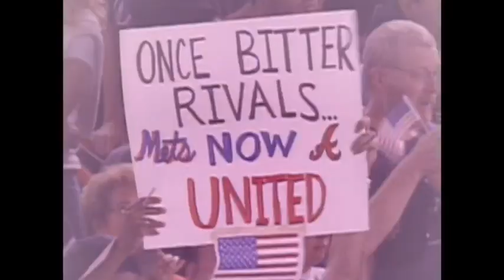Mike Piazza's Post 9/11 Home Run (2001) - Baseball's Best Moments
Sorry for taking so long to upload the rest of these.
Back in the mid to late 2000s, MLB.com ran a series I really enjoyed called Baseball's Best Moments: 3-4 minute clips of baseball's most memorable moments throughout history, including clips of the games and interviews with players and managers involved. I absolutely loved the series and it was probably one of the main things that got me into baseball.

However, in recent years the series has been essentially forgotten: for quite a few years, the links to these videos on MLB's websites were almost all broken and hidden away deep within the website (I only found these by searching for each one individually). However, I recently noticed that almost all of them have somewhat recently come back online, although they are still much harder to find than they should be.

In light of this, I have decided to upload all of the series that I can find in hopes that this series is not entirely forgotten, as they are extremely well made and include many interviews I've never seen anywhere else.

Unfortunately, a handful of these episodes seem to not exist any more on the internet, those being:

- Wade Boggs's 3000th hit
- Any others that I have not uploaded as far as I'm aware

If anyone has a copy of those mentioned please let me know.